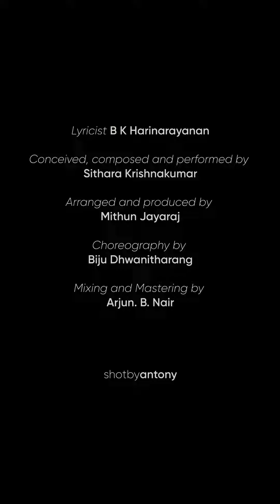9 day series for this Navratri | Kushmanda | Sithara Krishnakumar